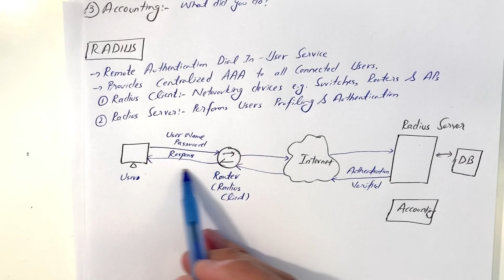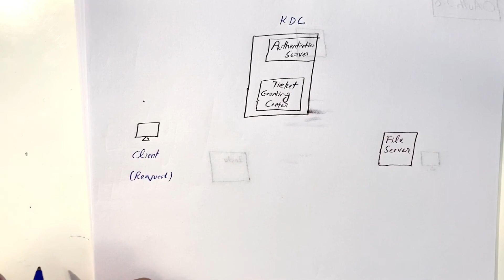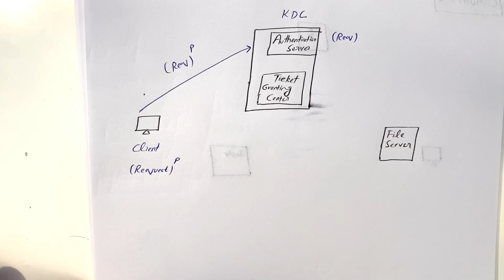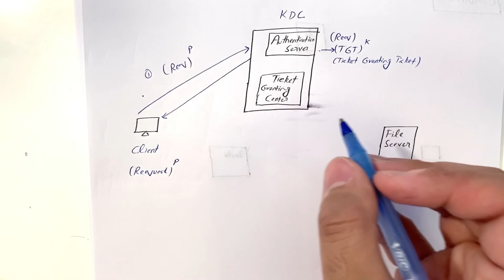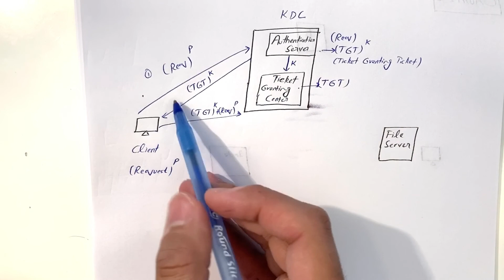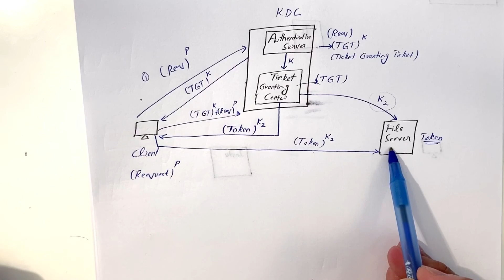Authentication, RADIUS, TACACS+, Kerberos and Oauth 2.0 (Ch 4 Part 3)